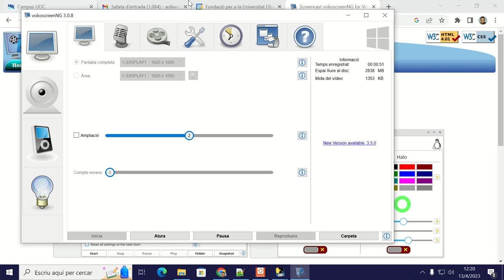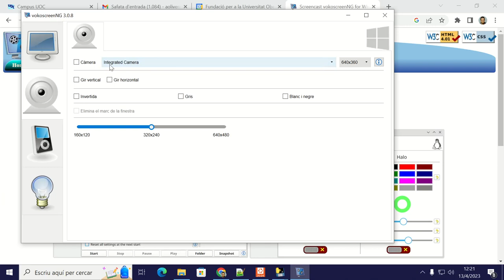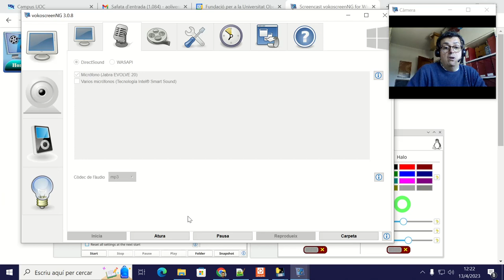Uso de Vokoscreen (spa)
Este vídeo explica cómo utilizar Vokoscreen para tomar capturas de pantalla en vídeo y realizar explicaciones integrando tu imagen desde la cámara web.